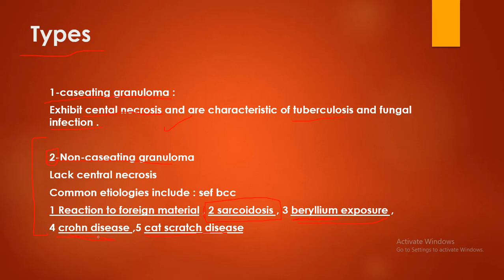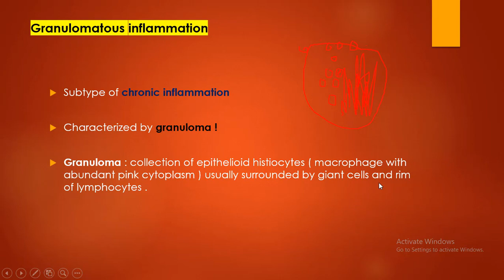granulomatus inflammation شرح